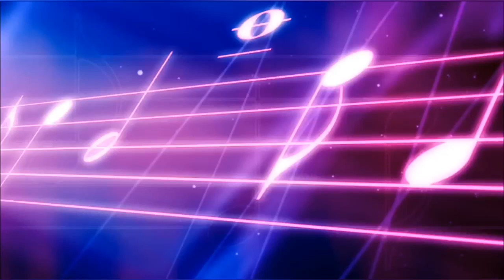George Skaroulis — Fragile (2015)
George Skaroulis
Fragile
Sanctuary 2
(2015)